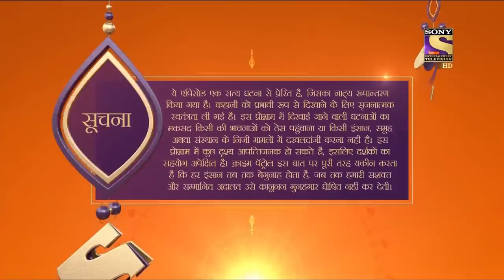A Horrifying Case Of Extreme Hatred | Crime Patrol | Inspector Series | क्राइम पेट्रोल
There are such criminals who are even more horrific than monsters. Society and the police, everyone only has a strong hatred towards them. This is a case of repeatedly occurring such gang crimes, whose victims were women. These women lost everything that they had but could not approach the police. How will the police help these people?

Show Name: Crime Patrol
Host Name: Anup Soni
Episode: 117